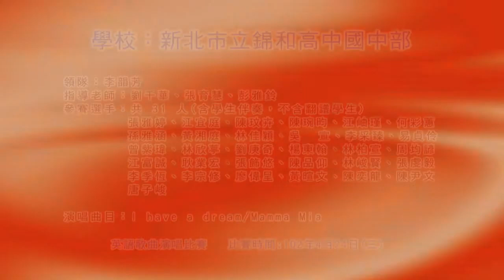101錦和高級中學-國中-I have a dream Mamma Mia